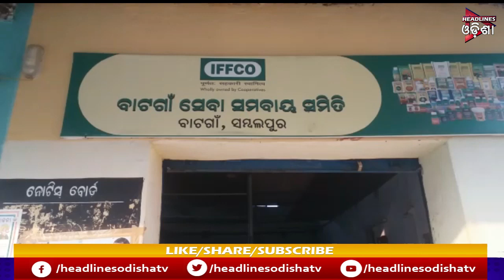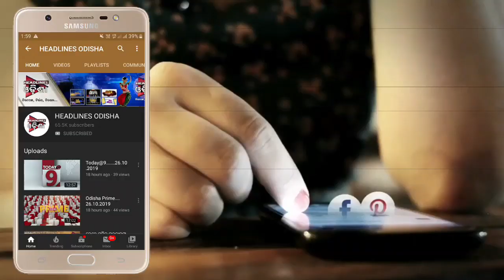ମଣ୍ଡିରେ ଚାଲିଛି ଦଲାଲ ରାଜ୍ ...